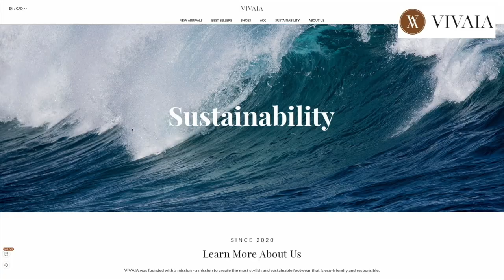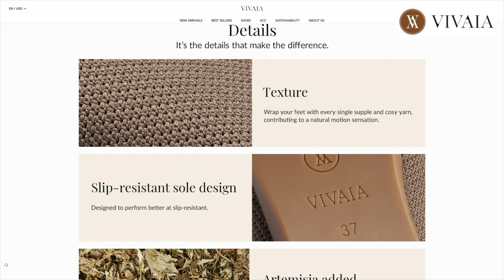15 *BEST* Luxury Purchases of 2022 | Luxury Items WORTH THE MONEY STILL WORTH BUYING + VIVAIA HAUL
❤️MENTIONED

❤️LUXURY SALES

❤️POPULAR REVIEWS

📬 MAILBOX:
RPO Oak
Vancouver BC V6M 0A9
Canada